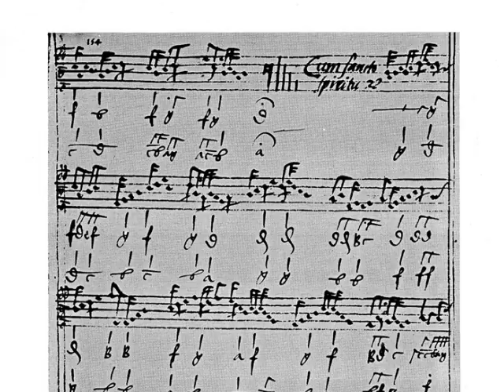Passamezzo detto il Bakfark G.C. Barbetta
Leonardo Tonking playing a Polish Tabulature piece of organ music. Written by Giulio Cesare Barbetta, "Passamezzo detto il Bakfark" being played on an early Victorian tracker action organ (original) in Cornwall